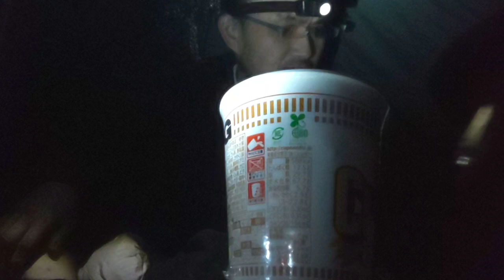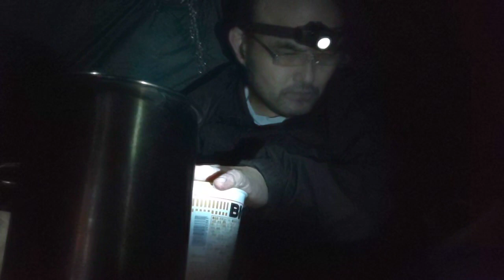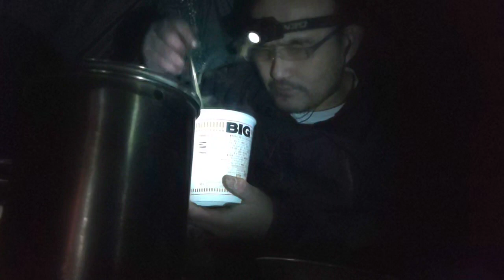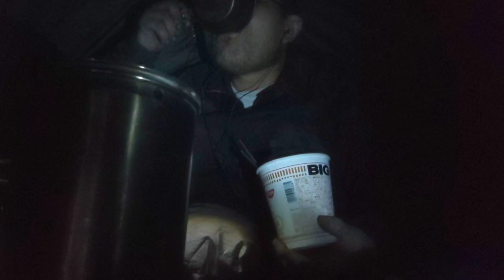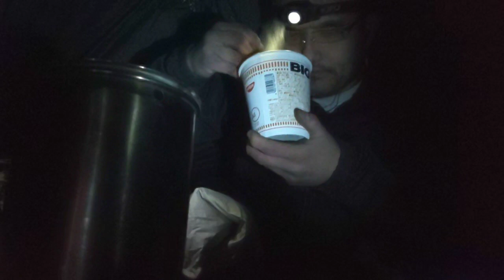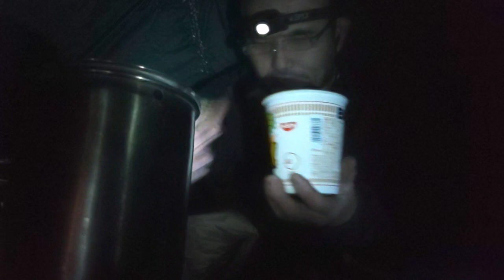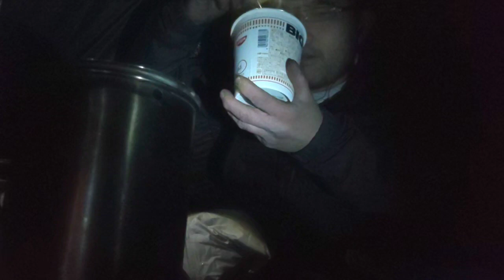電車🚃💨と徒歩👣💨で❗️アウトドア🎄⛺️🚙カツヒコの生存確認👍️2022.12.10土曜日②